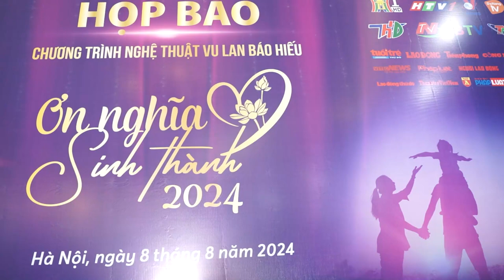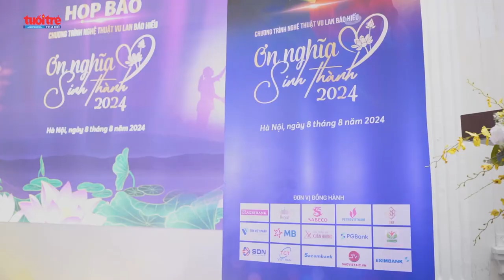Ơn nghĩa sinh thành 2024: Dùng âm nhạc thể hiện lòng biết ơn | Báo Tuổi trẻ Thủ đô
Trở thành "điểm hẹn" thường niên, sau nhiều mùa tổ chức, "Ơn nghĩa sinh thành" đã khẳng định là một chương trình nghệ thuật ý nghĩa và không thể thiếu mỗi dịp Vu Lan.